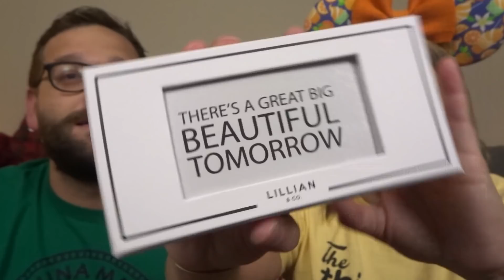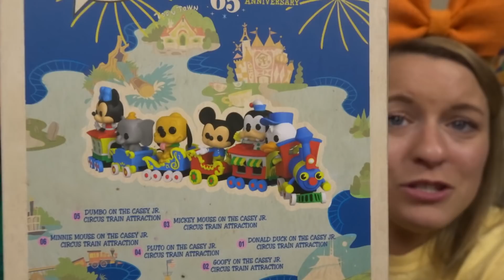Ultimate Magic Disney Bibbidi Unboxing! November 2020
Alyssa opens the Ultimate Magic Box from Bibbidi Boxes, which retails for $119. Bibbidi Boxes is a Disney subscription service that customizes to your preferences! and... you NEED to see what Alyssa gets in her box!! She was so excited! Check it out!

Our Amazon Favorites

Our Address:
The Leffersons
46 Danada Sq. W
Box #4895